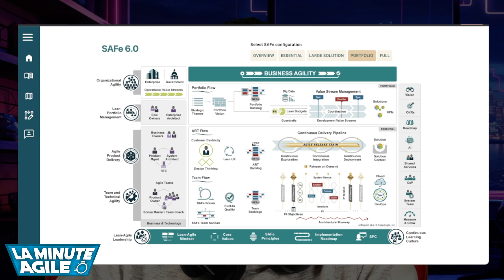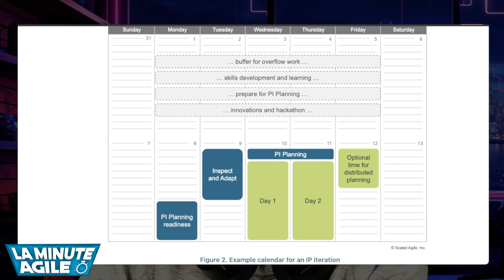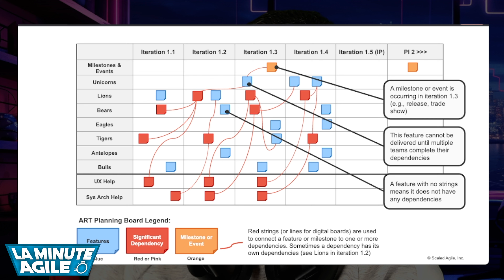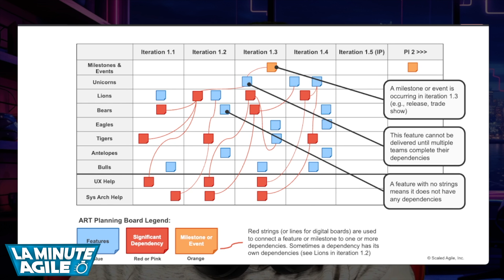☠️ L'itération IP en SAFe 6 (framework) souvent oublié !!! Conséquences ! ☠️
L'itération IP en SAFe 6 souvent oublié !!! Conséquences ! Voilà pourquoi de nombreux SAFe framework échouent en entreprise.

N'oubliez pas de cliquer sur la cloche ("notification")
o Vous recevrez en notification nos nouvelles vidéos
o Très important pour nous soutenir

Auteur et acteur : Paquet Judicaël